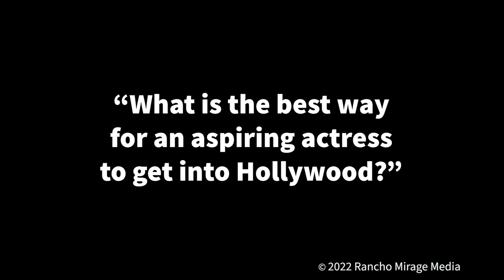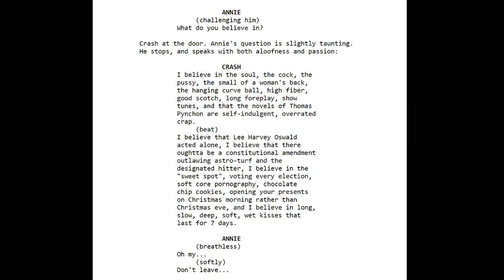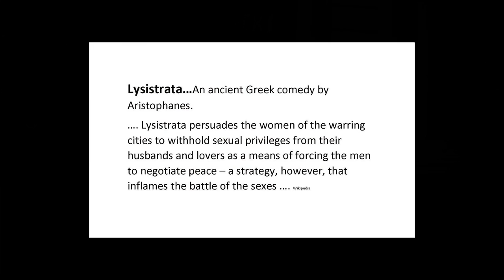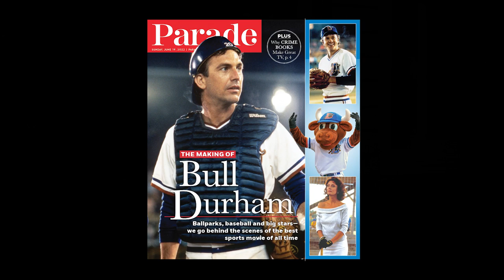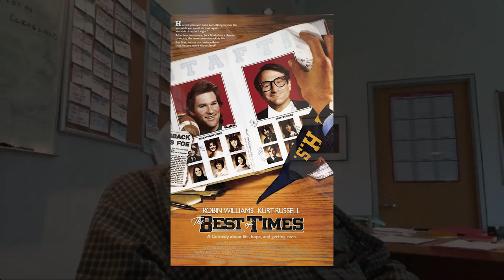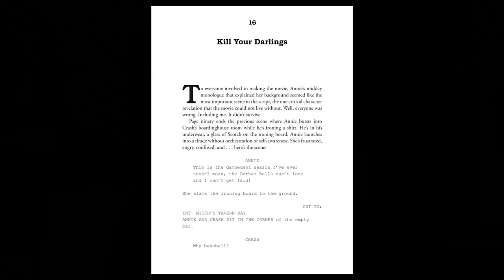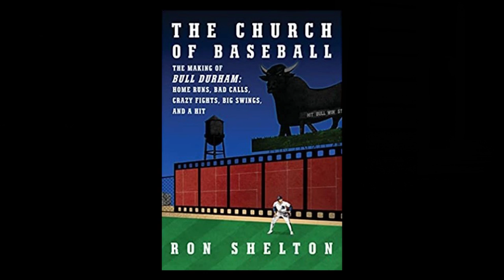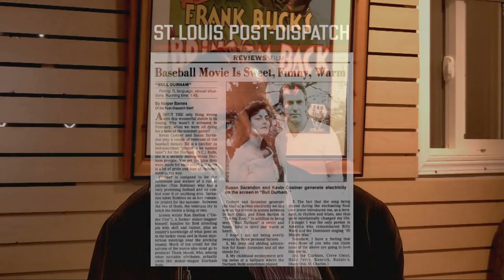TAKE FOUNTAIN - Ron Shelton - The Church of Baseball - The Making of Bull Durham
Friends, TV & Movie Producers and TAKE FOUNTAIN Podcast Hosts Bill Geddie & Thom Mount interview Writer/Director Ron Shelton on the making of the iconic film, Bull Durham.

Ron joins Thom and Bill to talk about his new book and the seminal film he wrote and directed and Thom produced.